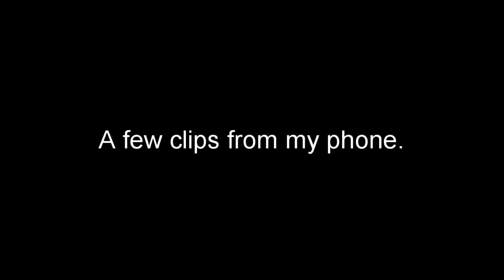The 300th Video!! (including Shorts) | Lucy move and update. | VLOG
I move Lucy to the barn and Mom checks her injury.
Lucy starts putting weight on the injured leg!
I realize this will be the 300th upload(including shorts)!

Send a gift to one of the human kids:

Send something to the animals:

Send an item to my home (mostly a list to help me remember)-

Twitch (postponed due to internet speeds)

I was creative during one of many nights of insomnia - Browse or Purchase through my RedBubble Store.